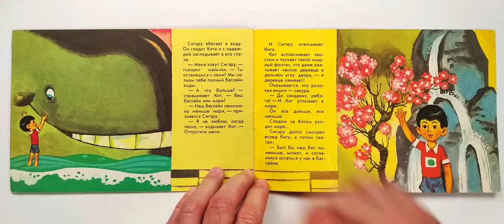Я жду тебя, кит. Серия Фильм-сказка. Иллюстрации Леонада Шварцмана 1988 / I'm waiting for you, whale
Режиссер и художник Леонид Шварцман
Серия: Фильм-сказка. Москва Бюро пропаганды советского киноискусства 1988 г. 18 стр. Мягкий переплет
Автор текста Ж. З. Витензон
I'm waiting for you, whale. Book from A Filmed Story series. 1988
The book was prepared based on the animated film of the same name, created at the Soyuzmultfilm film studio.
Director and artist Leonid Shvartsman
A Filmed Story series. Moscow Propaganda Bureau of Soviet Cinematography 1988, 18 pages. Softcover
Text by J. Z. Vitenzon
Illustrations by Leonid Shvartsman